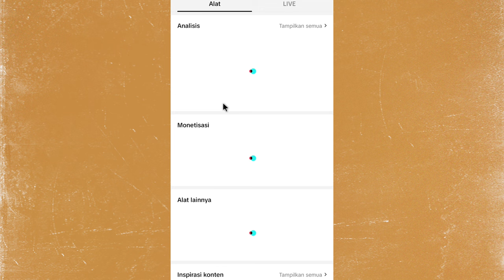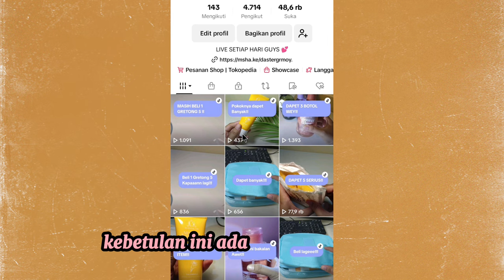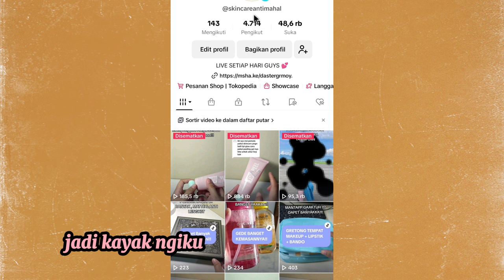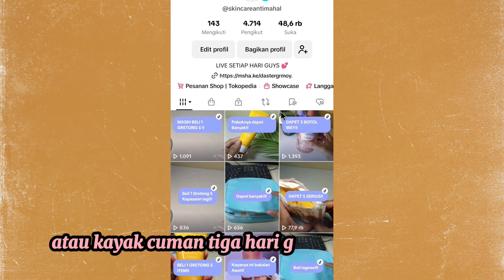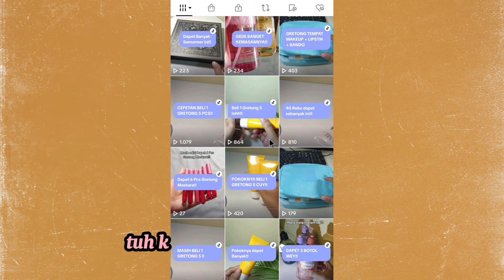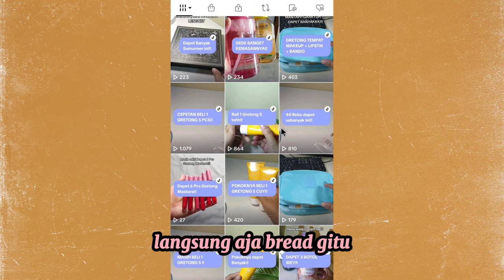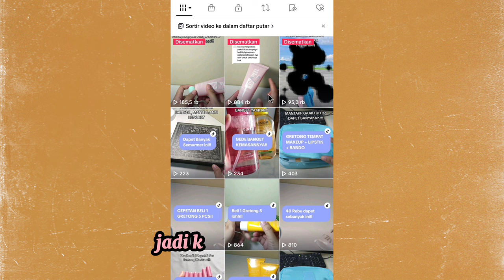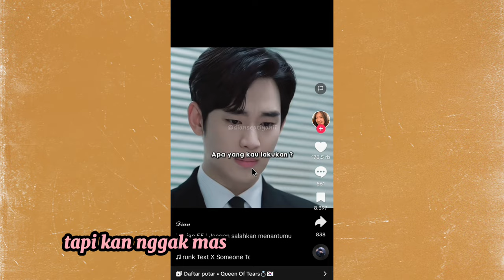JUALAN BARANG KAYA GINI LAKU RATUSAN PCS DALAM 2 HARI ✅ INI CARA AKU PILIH PRODUK YANG BANYAK DICARI